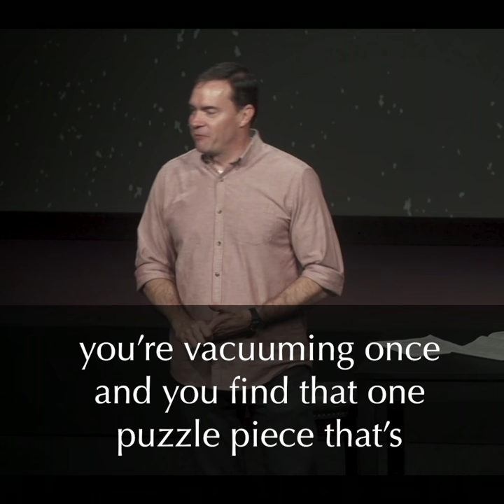Puzzle Pieces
"God didn't intend for us to be stand-alone Christians."

Pastor Michael Ewart shares a message from week 2 of "Greater Things."